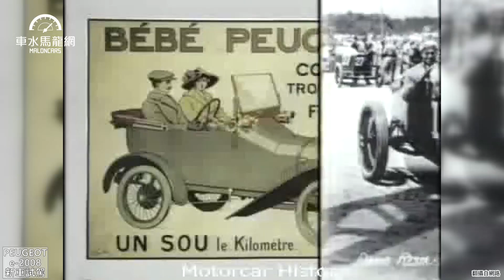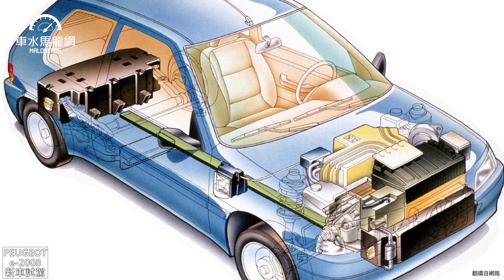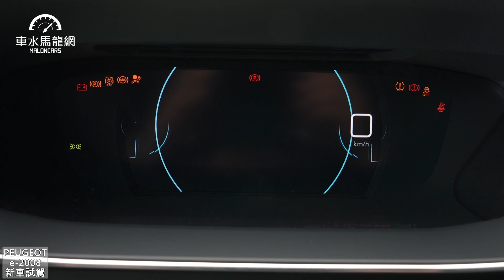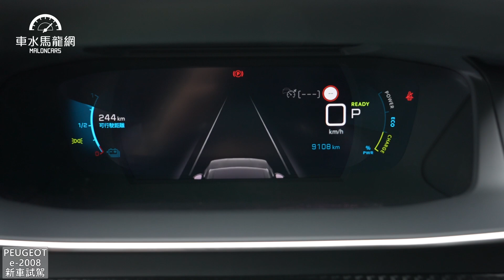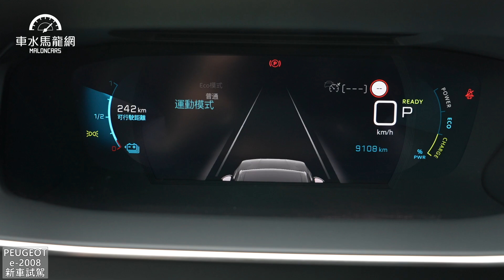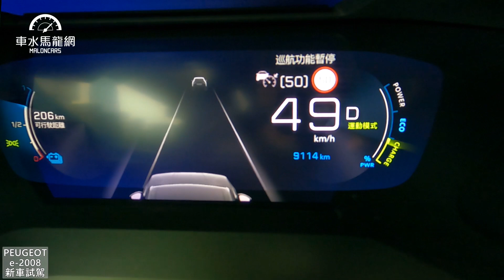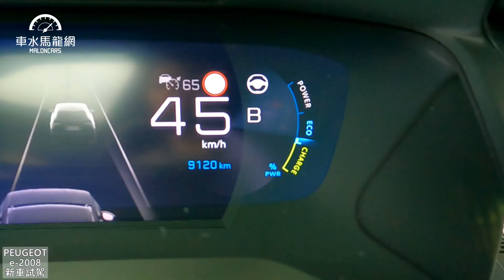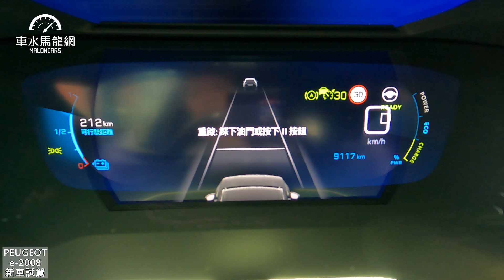PEUGEOT e-2008都會靈巧小獅王，法式純電新時尚！【新車試駕】請開啟CC字幕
一輛主攻都會市區取向的電動車PEUGEOT e-2008，使用該集團e-CMP平台架構而生，外觀與內裝跟2008汽油款有極高相似度，對初接觸電動車的消費者來說相當友善，擁有50kWh(瓩時)的鋰電池容量，NEDC實測續航里程385公里，更擁有在DC 100kW充電效率下，20%~80%蓄電只要30分鐘既可完成，是一輛非常適合都會通勤的純電車款。

主持人：邢男 邢雨龍
拍攝、剪輯：楊子見